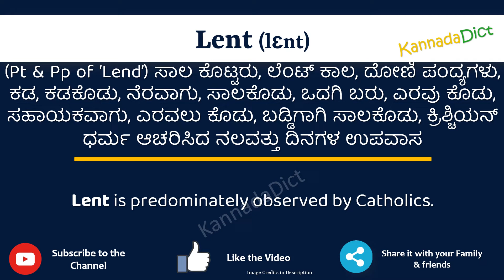Lent Meaning in Kannada | Lent in Kannada Dictionary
In this video, we will understand the meaning of Lent in Kannada and learn the pronunciation of Lent in Kannada.

 That is, you will understand Lent meaning in Kannada as well as how to speak Lent in Kannada,

What is the proper way to speak Lent in Kannada?

So, Let’s learn the word Lent in Kannada in just one minute.

Let’s, understands Lent examples in Kannada